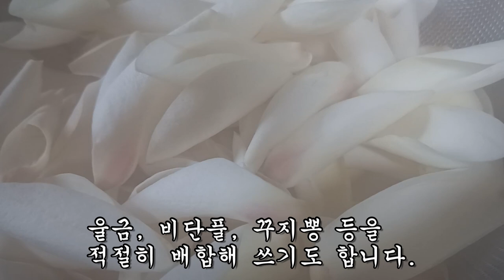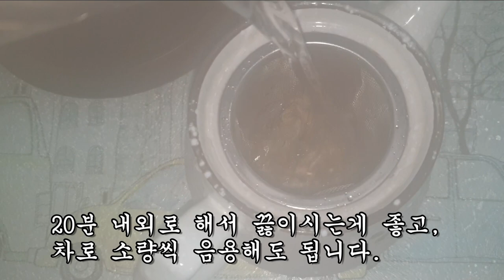이 꽃을 먹었더니 비염과 만성염증이 깨끗이 사라졌다.